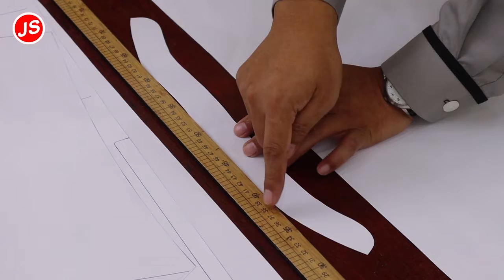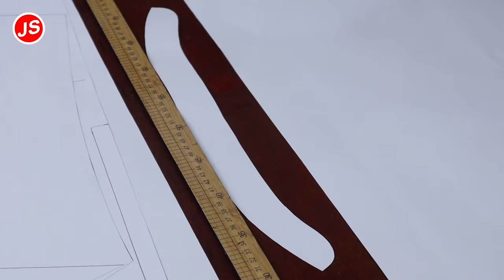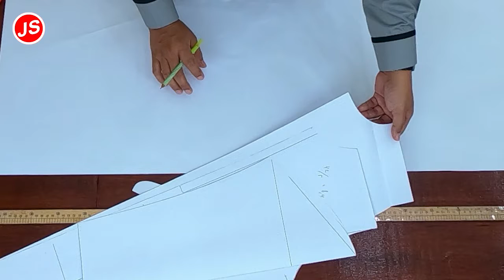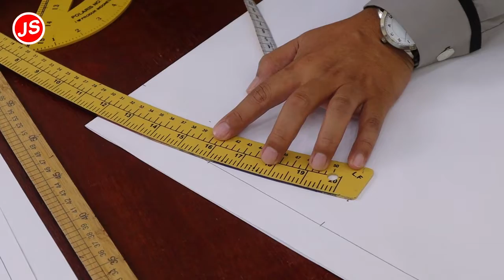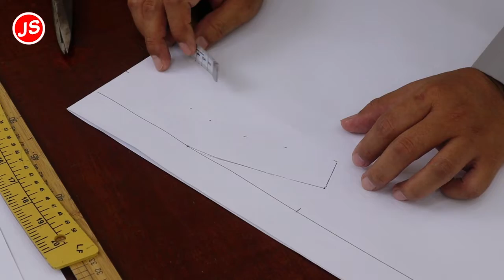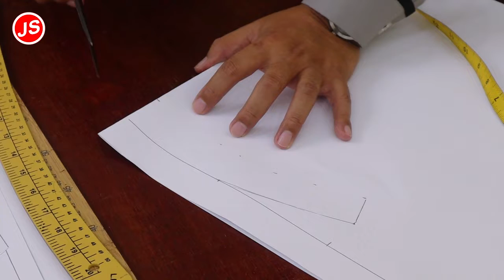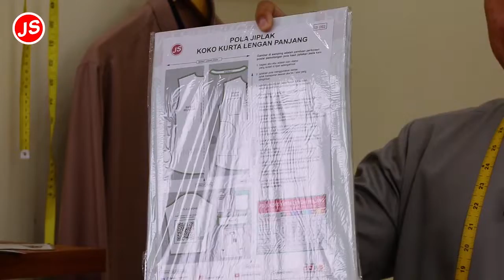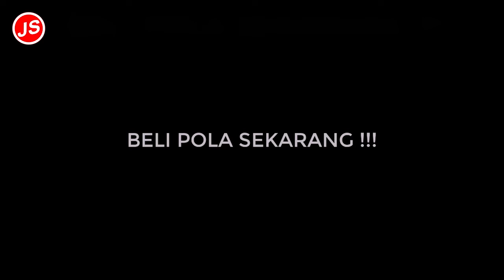Part 3 Membuat Pola Koko Kurta Lengan Panjang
Pada episode kali ini , kita akan belajar membuat koko kurta atau kemeja kurta.
Mulai dari pembuatan pola, pemotongan pola, penjahitan sampai selesai.

Video ini juga sebagai panduan untuk para sahabat Jamblang Studio yang sudah membeli pola koko kurta model seperti ini di official store kami
video ini terbagi menjadi beberapa vidio.
Silahkan disimak bersama,semoga video ini bermanfaat untuk kita semua.